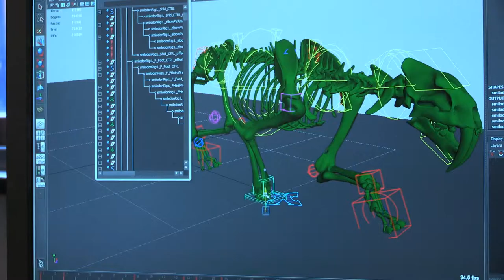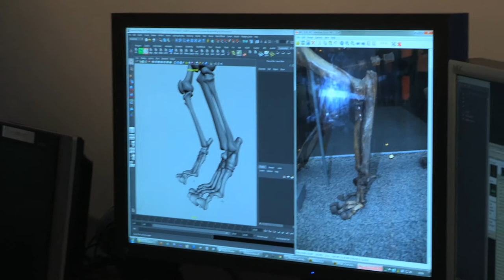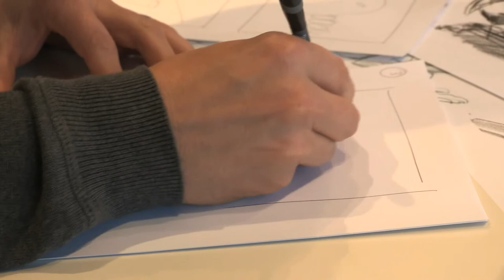BAFTA Q&A with David Attenborough, Producer Anthony Geffen and Boyd Hilton Jan 2014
Edited highlights of Q&A at BAFTA on 8th January 2014.

David Attenborough with Producer Anthony Geffen. Hosted by Boyd Hilton, discussing discussing Natural History Museum Alive 3D